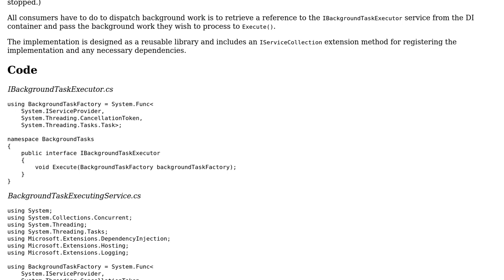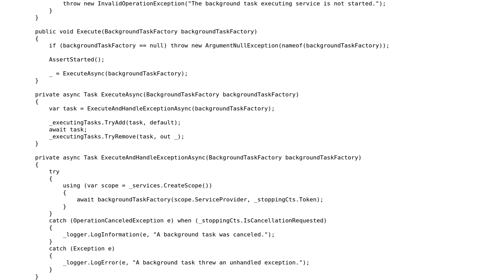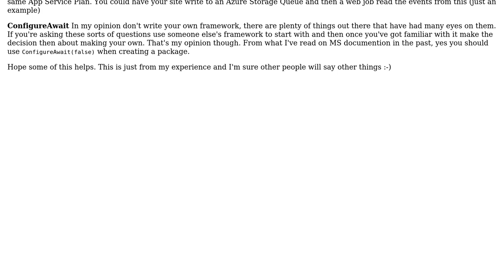Safely executing background tasks in parallel in ASP.NET Core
With thanks & praise to God, and with thanks to the many people who have made this project possible! You are responsible for your own actions.